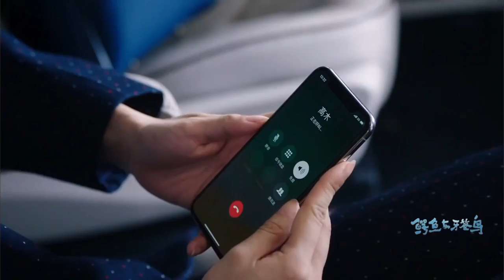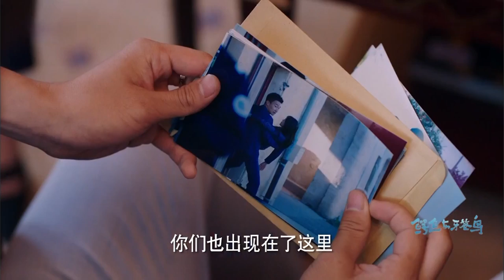【ENG SUB】《鳄鱼与牙签鸟》第28集 高木对万薇失望透顶 周尔文赌南恩下半生幸福（张天爱/陈柏霖）欢迎订阅ChinaZone